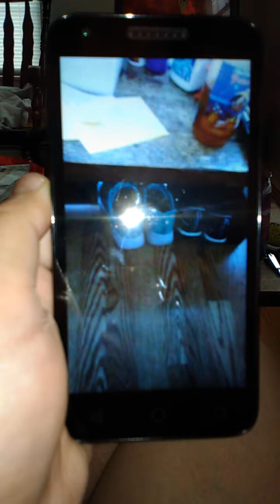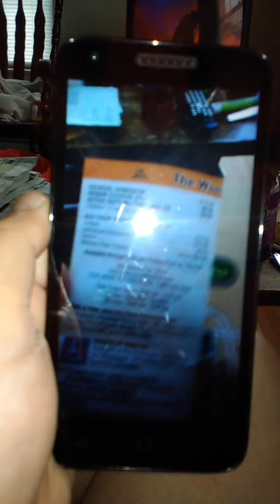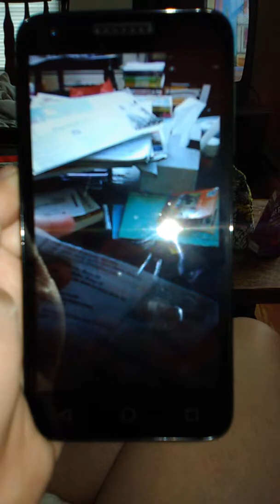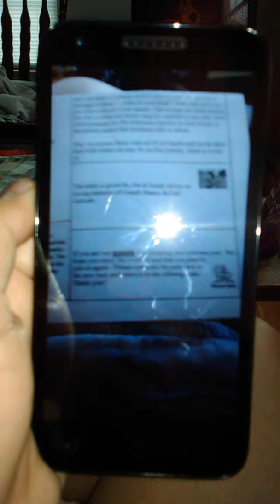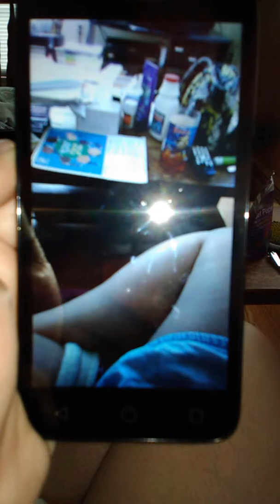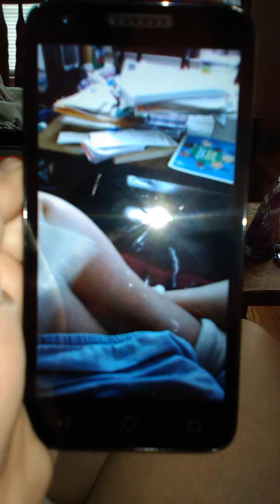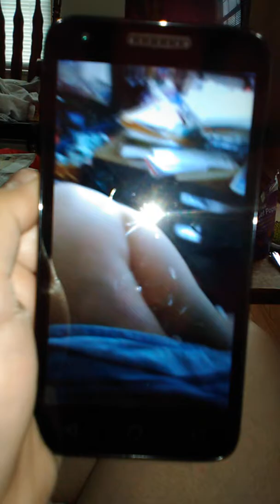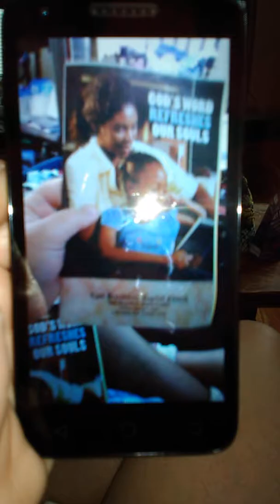Remember 12 in MA.